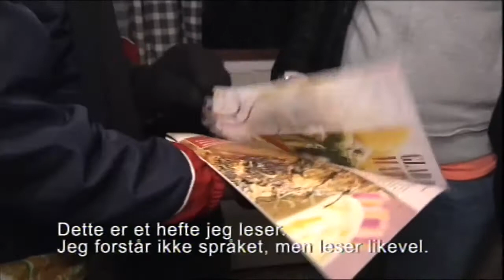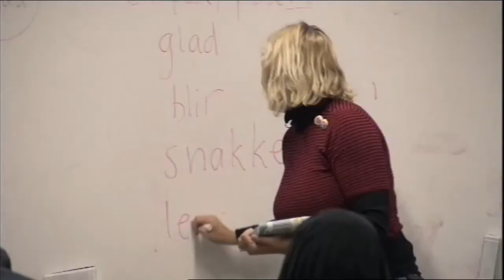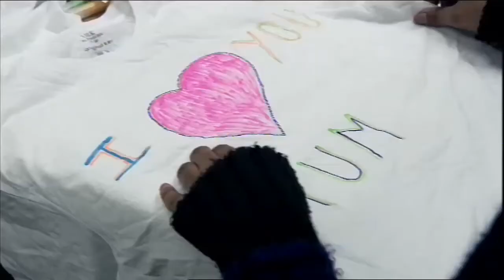Håndballspiller Karoline Dyhre-Breivang besøker Hvalstad asylmottak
Karoline Dyhre Breivang besøkte Hvalstad asylmottak for enslige mindreårige, hvor Redd Barnas frivillige har jevnlige aktiviteter med barna. Fra Rødnesedagen 2009.